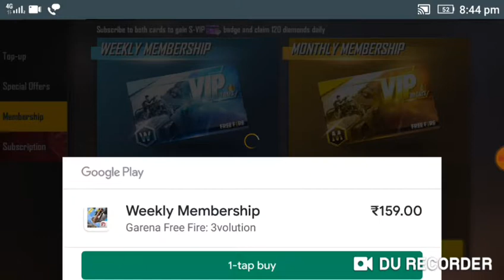Free Fire : Weekly Membership Giveaway | Purchasing Membership In Subscription Account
Follow on Instagram and get weekly membership in your account

GARENA FREE FIRE sinsingapore
GARENA FREE FIRE Heroshima
GARENA FREE FIRE Nepal
Keywards
how to get free redeem code,
redeem code free mein kaise paye redeem code free
mein kaiseredemption code

NayaMagicCubeBundles KabAayega
:z :
LEAKSM
free fire free get diamonds
free fire get free dj alok
free fire get free elite pass
Bomb charge event free fire
Ob23 update
free fire anniversary
3rd anniversary free fire

Thanx